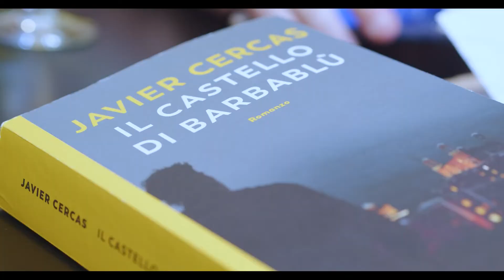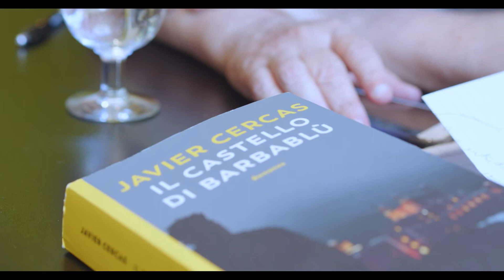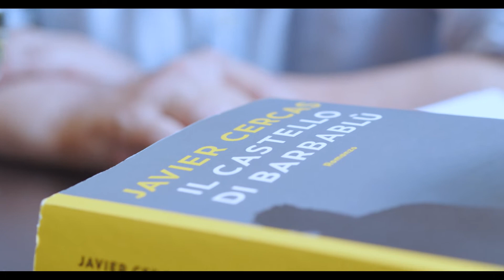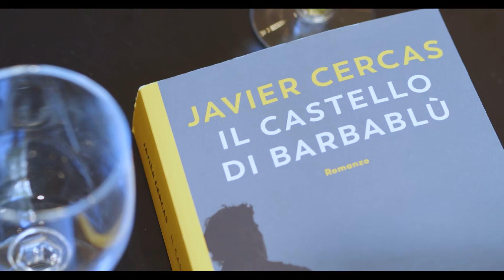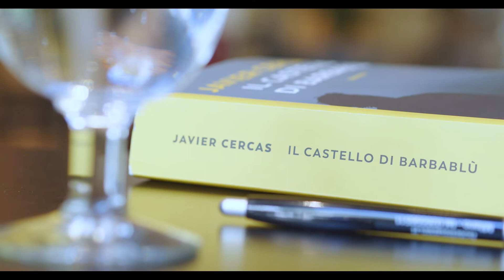INTERVISTA CON JAVIER CERCAS. "La letteratura? è un piacere, proprio come il sesso"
🎙✍Un'intervista fuori dagli schemi con un grande scrittore. Parliamo de "Il castello di Barbablù", terzo capitolo della saga che vede protagonista il bibliotecario (ed ex poliziotto) Melchor Marin, che stavolta è chiamato a indagare sul più odioso dei crimini. Ma nell'intervista con Cercas parleremo anche di tanto altro, a partire da ciò che lega due sfere apparentemente distanti fra loro: sesso e letteratura. Venite a vedere la nostra intervista!